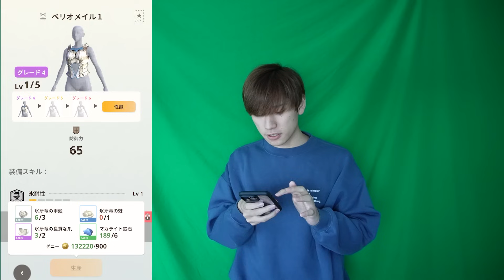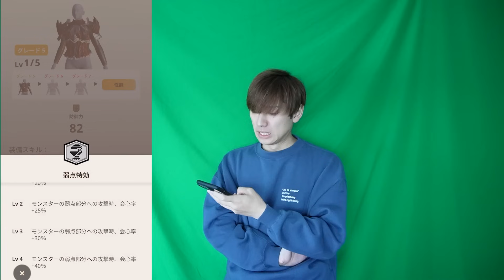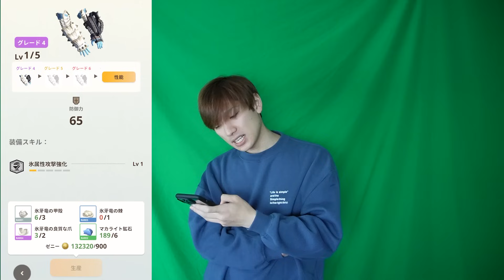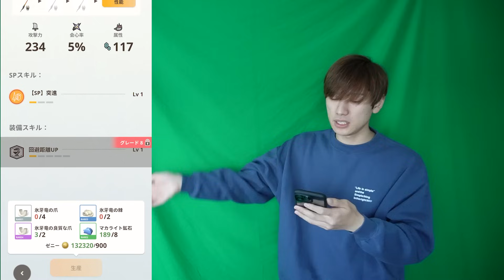モンハンNOWのランスについて思っていることを話します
カット率90％がどうしようもないならカウンター守勢(ジャスガ)のタイミングを従来のものに変えるだけでだいぶ変わる。